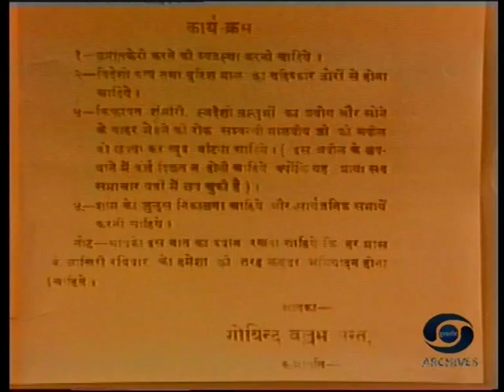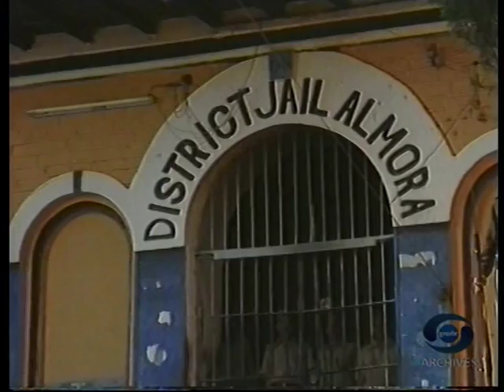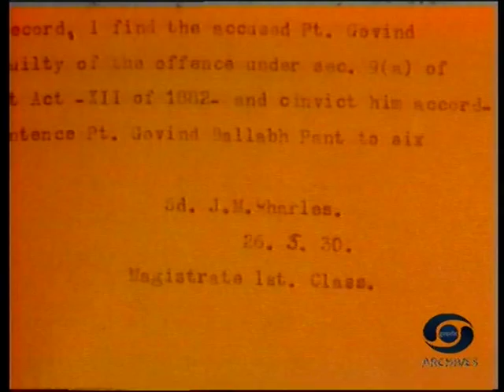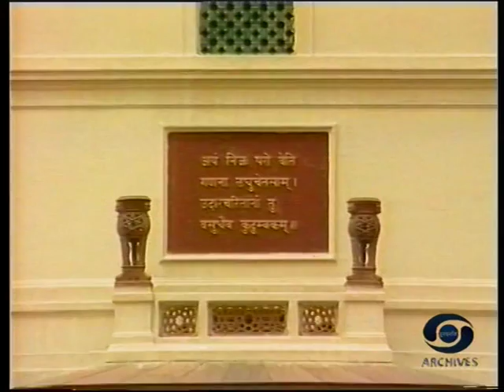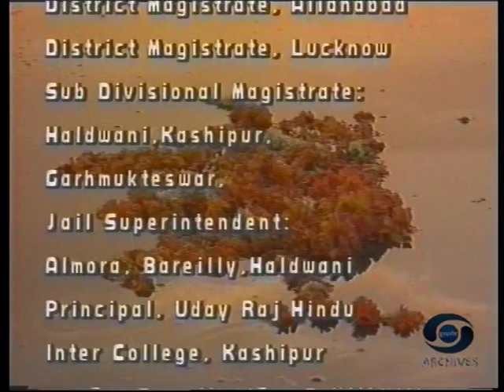Moments from the Life & Time of Pt. Govind Ballabh Pant - Episode 15